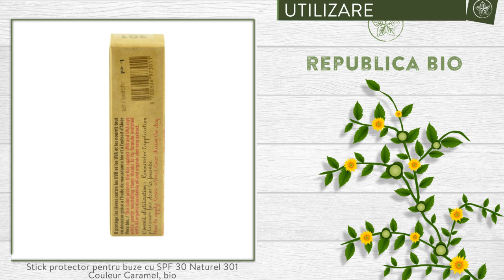Stick protector pentru buze cu SPF 30 Naturel 301 Couleur Caramel, bio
Descriere

• Stick-ul de buze SPF 30 protejeaza buzele impotriva razelor UVB si UVA.
• Bogat in ingrediente vegetale active care fac buzele moi, netede si catifelate.
• Uleiul bio vegetal de macadamia si extractul de aloe vera bio asigura o hidratare optima pe toata durata zilei.
• Protejeaza buzele, asigura o rezistenta excelenta si confort.

Proprietati

• Uleiul de ricin bio catifeleaza si protejeaza buzele.
• Uleiul de susan este emolient si repara buzele.
• Uleiul de macadamia este bogat in vitamine vegetale si stimuleaza regenerarea cutanata.

Continut

• O cutie contine un Stick de buze 301 Naturel SPF 30, produs certificat ecologic Ecocert.
• Ingrediente: Ricinus Communis (Castor) Seed Oil* - Cera Alba, Dicaprylyl Carbonate, Zinc Oxide, Sesamum Indicum Seed Oil* - Titanium Dioxide, C10-18 Triglycerides, Butyrospermum Parkii Butter* - Cocoglycerides, Macadamia Ternifolia Seed Oil* - Helianthus Annuus Oil* - Copernicia Cerifera Cera* - Polyglyceryl-3 Diisostearate, Polyglyceryl-2 Dipolyhydroxystearate, Caprylic / Capric Triglyceride, Aloe Barbadensis Leaf Extract* - Hydrogenated Castor Oil, Aluminum Hydroxide, Stearic Acid, Parfum  - Tocopherol [+/- Poate contine: CI 77491, Mica]. *=agricultura ecologica.
• 100% din ingrediente sunt de origine naturala, 21% din totalul ingredientelor provin din agricultura ecologica.
• Fara parabeni, fara uleiuri minerale, fara fenoxietanol si fara PEG.
Utilizare

• In cazul in care buzele sunt foarte uscate si au nevoie de o protectie suplimentara, aplicati un nou strat peste primul.
• Repetati pe parcursul zilei de fiecare data cand este nevoie.

Toate drepturile rezervate:

Republica BIO
Doar produse certificate organic!

RB1001982